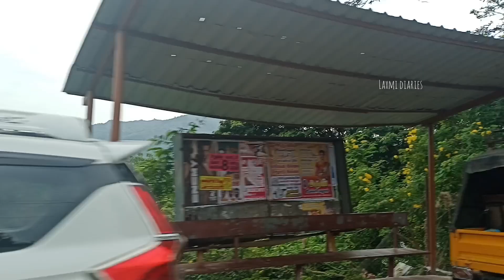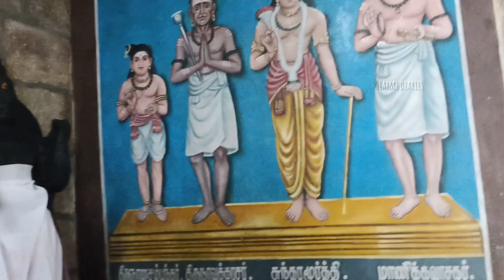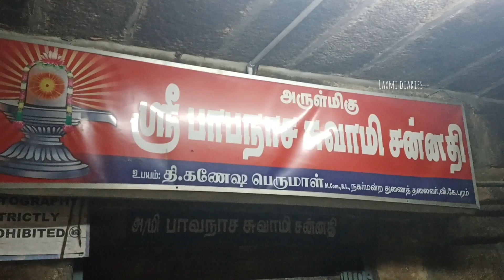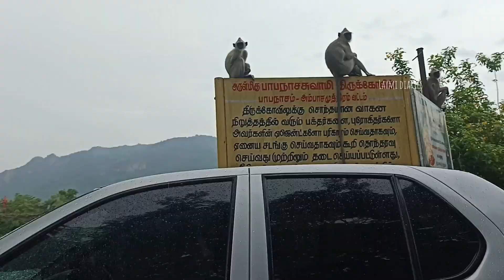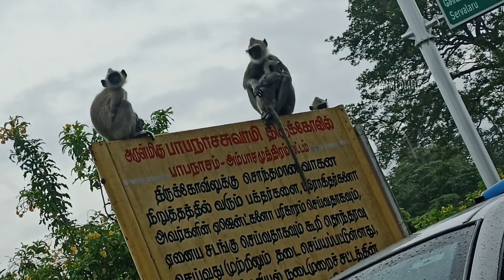பாவம் தீர்க்கும் பாபநாசம் ||papanasam temple